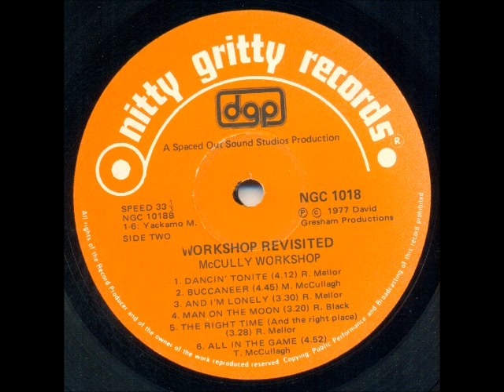McCully Workshop - Dancin' tonite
South African band from Cape Town. In 1965, the McCullagh brothers, Tully (born Terence on 31st May 1953) and Mike (born Michael on 7th April 1947) started as a folk-rock trio with Richard Hyam and called themselves the Blue Three. After a few personnel- and name-changes, like The Blue Beats and Larfing Stocke, the line-up settled down in 1969 (also including Rupert Mellor and Richard Black) and called themselves McCully Workshop, because they used to rehearse in Mrs McCullagh's garage. Their biggest hit was undoubtedly Buccaneer which went to number 1 on the South African Top 20 in 1977.

This song is off the album "Workshop Revisited" released in 1977.